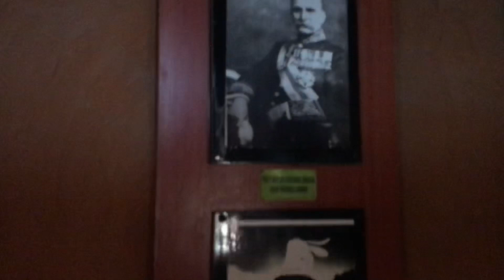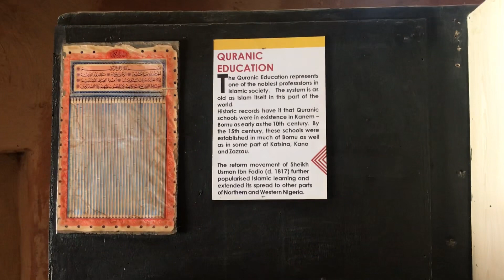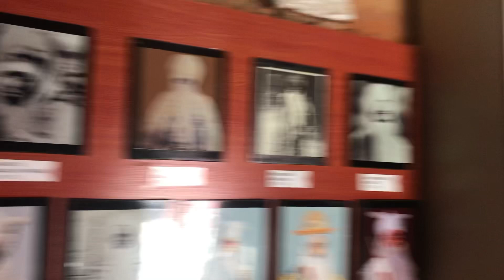Inside Gidan Makama National Museum Kano, Nigeria